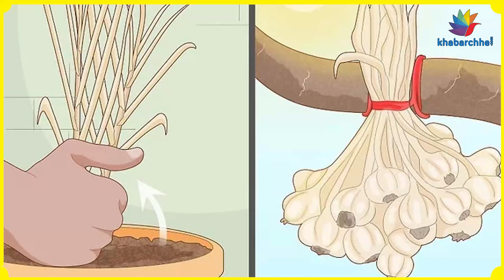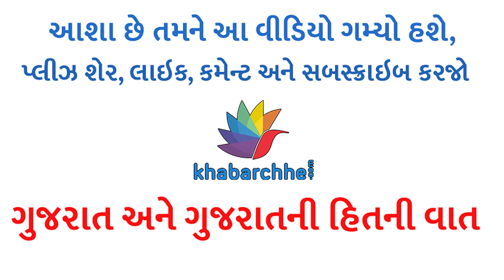લસણ ઘરે ઉગાડો, આ છે પદ્ધતિ